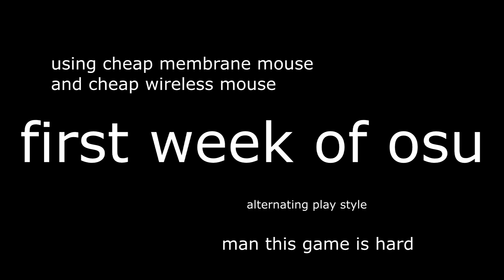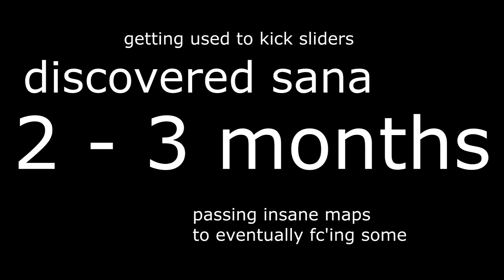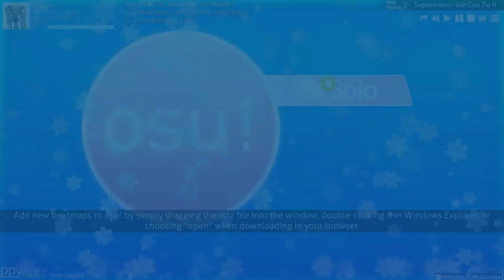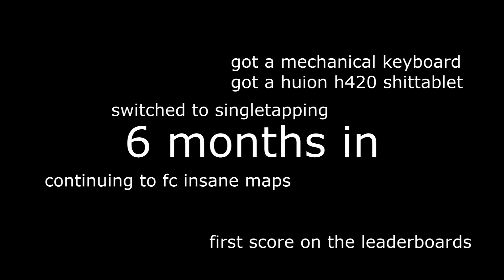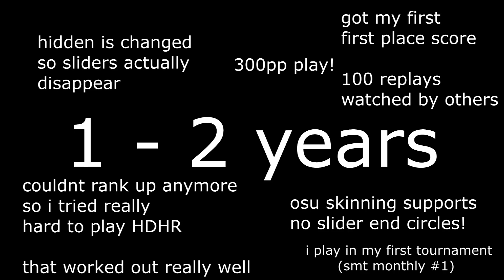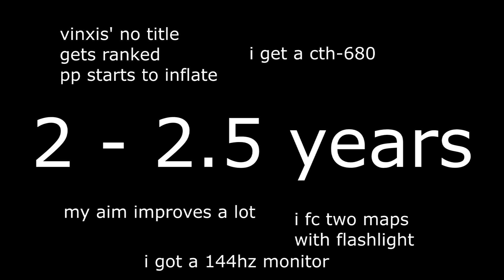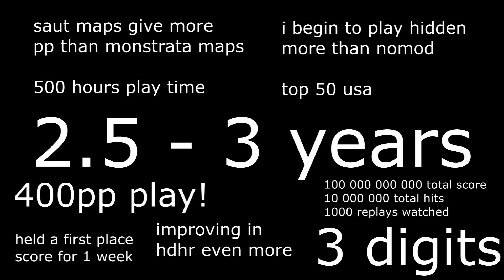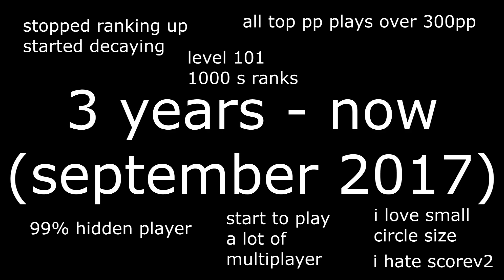{osu!} the past 3 years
scroll down for timestamps

warning: the early clips are old and have bad bitrates

timestamps
first week of osu - 0:05
1 week to 2 months - 00:39
2 to 3 months - 1:52
3 to 4 months - 7:29
6 months - 9:05
6 to 12 months - 10:09
1 to 2 years - 11:17
2 to 2.5 years - 16:55
2.5 to 3 years - 19:55
3 years to present - 29:28